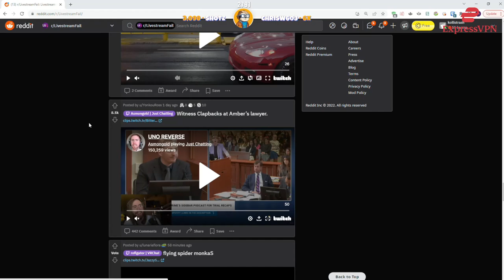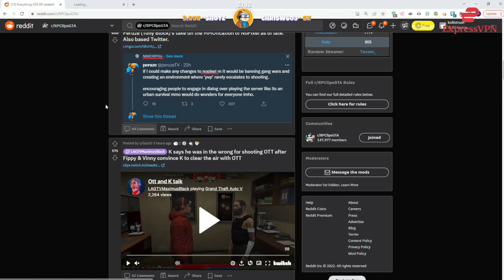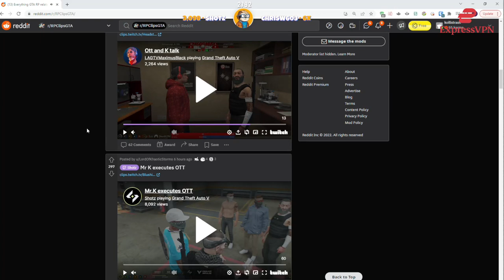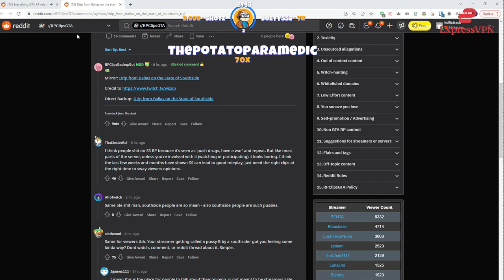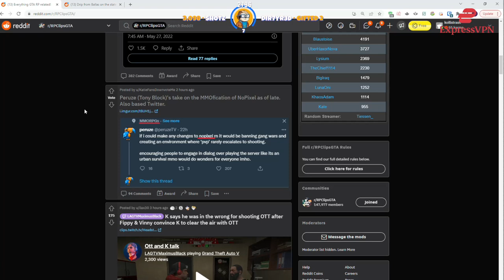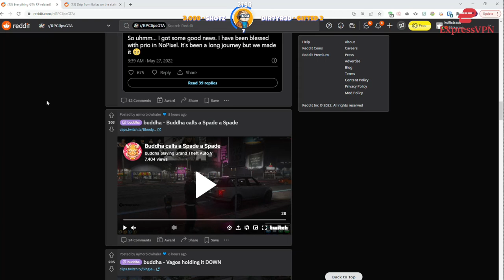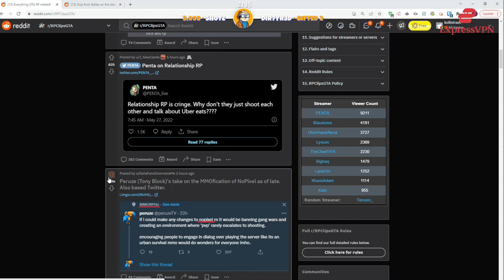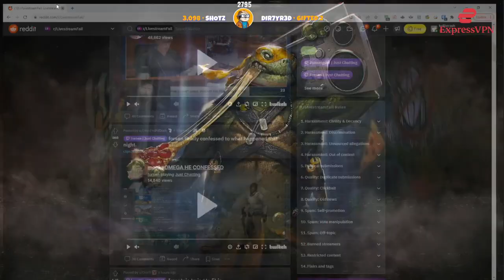Koil Reacts to Reddit and talks about the State Server | NoPixel GTA RP